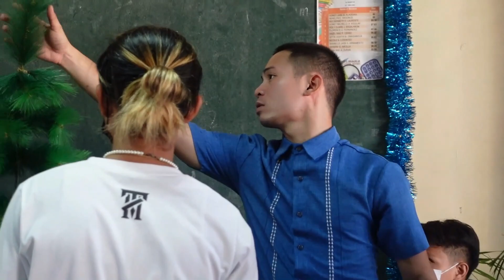Making the classroom Christmas party ready!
This video is intended to make you happy and inspired. Hope you enjoy the video. Watch as we welcome decorate our classroom to make Christmas party ready!